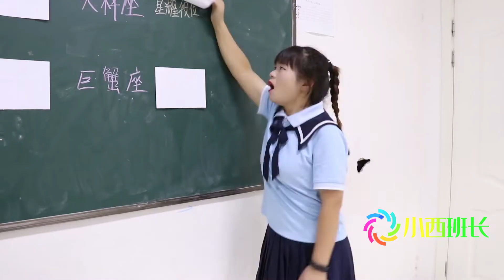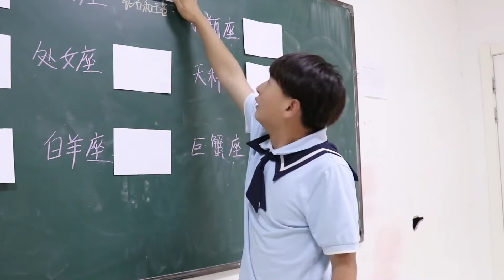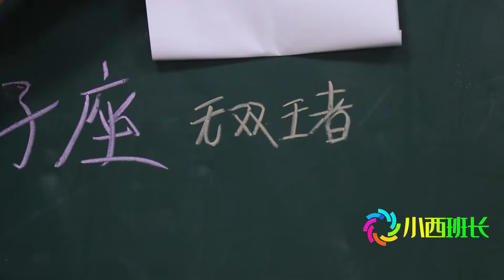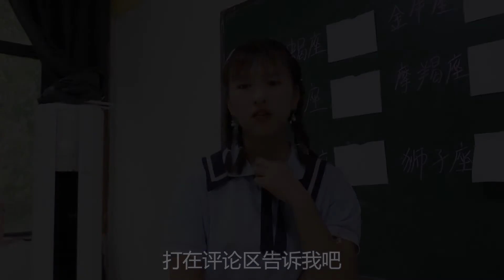按照星座来决定游戏段位，双子座获得双段位，狮子座竟是无双王者